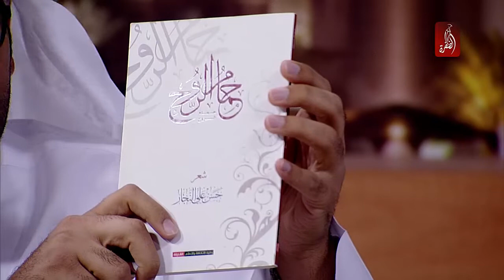الشاعر حسن النجار، الانستغرام و التويتر سبب قصر قصائدي - شباب الدار